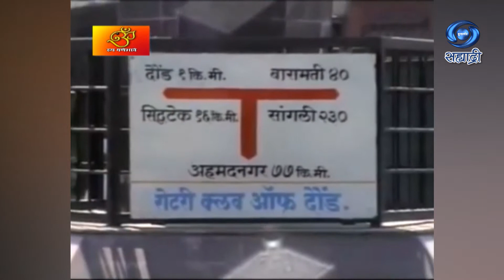Rup Ganeshache | रुप गणेशाचे | Part 08 | Ashthvinayak Darshan | Part 01 | अष्टविनायक दर्शन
लेखन - दिनेश अडावदकर
DD Sahyadri
Doordarshan Mumbai
Sahyadri Marathi
Show : ' Rup Ganeshache '
Anchor : मंदार खराडे
Social Media Operator : सई सागर मांजरेकर
Producer Director : निरंजन पाठक